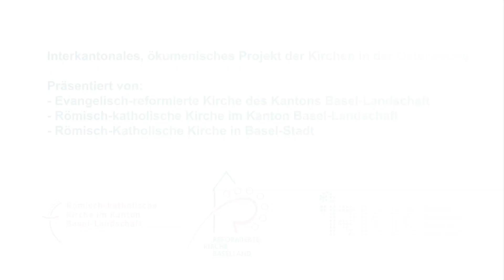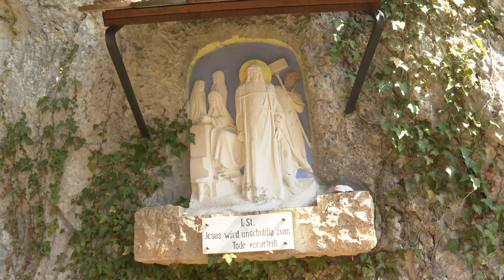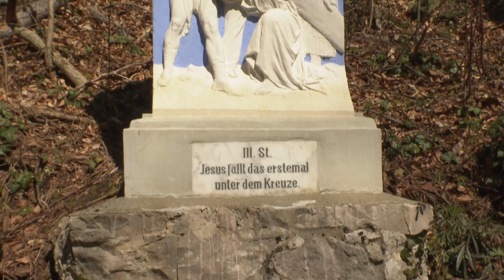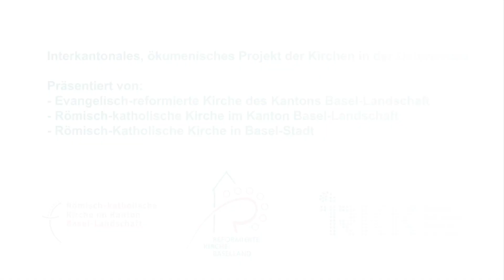Ökumenisches interkantonales Kirchenfenster BS/BL zu Ostern, Sendung vom Fr. 10.4.